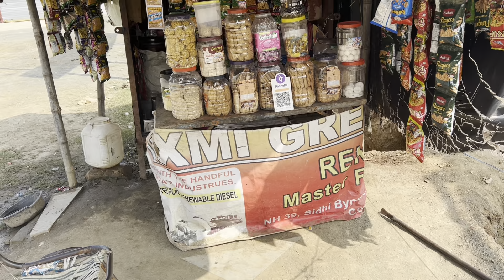Site Par Exercise || CrossFit @ Work || Civil Engineering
Site Vlog